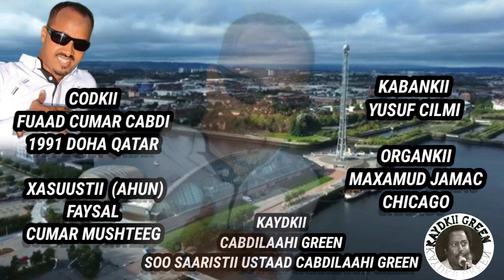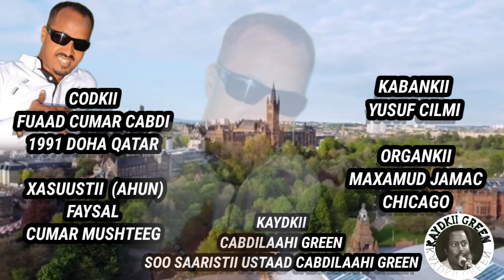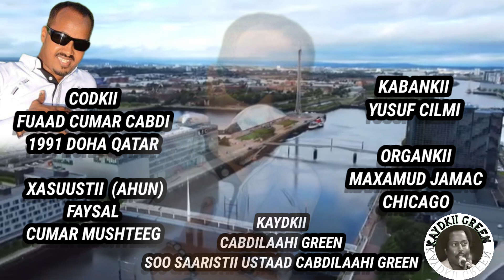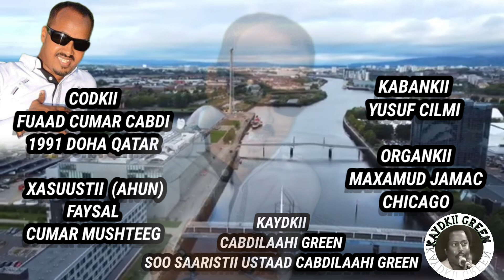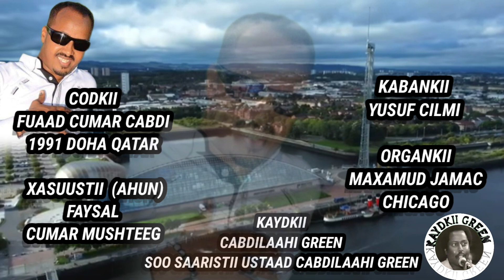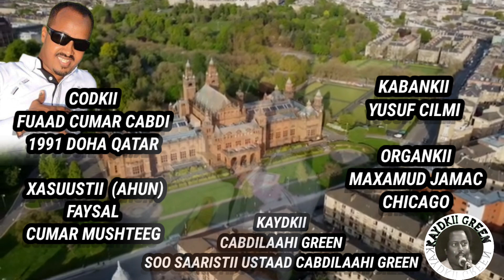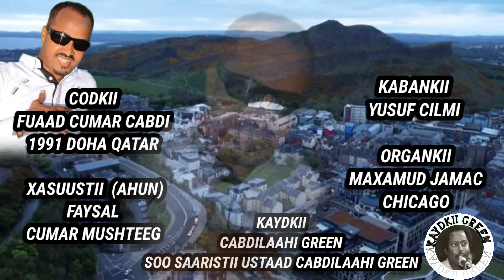FUAAD CUMAR CABDI IYO HEES AAD UMACAAN